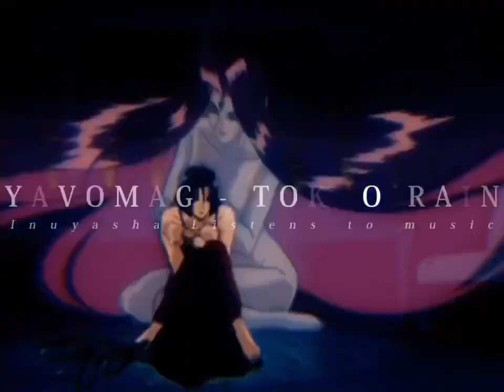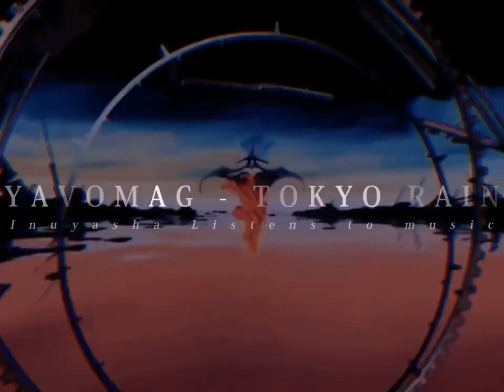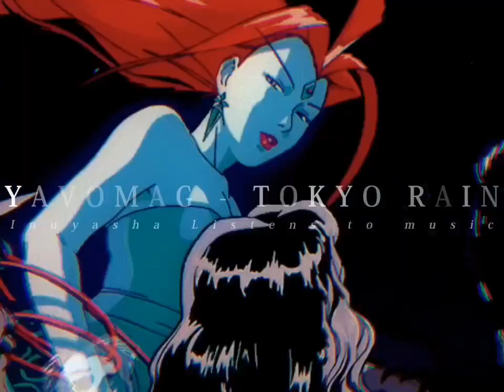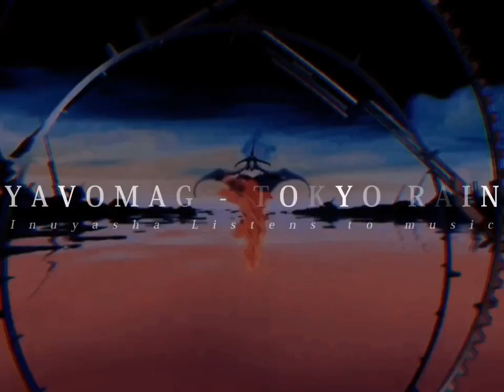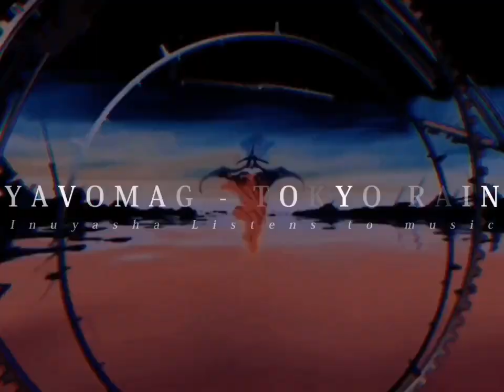YAVOMAG - TOKYO RAIN || 1 hour slowed and reverb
ChiiiiiLLLL...👀🧞‍♂️

Anime: Macross Plus 1994